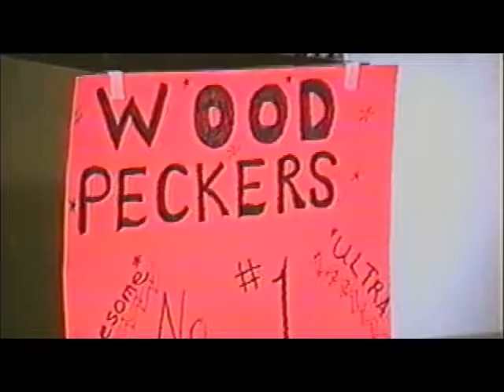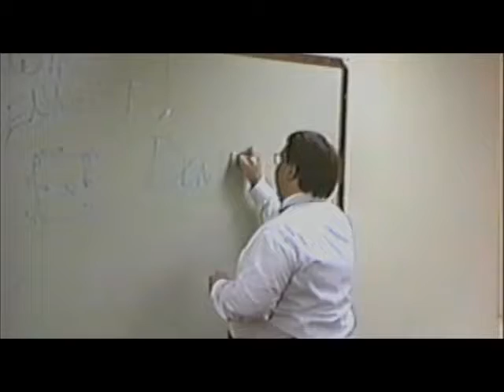All That Cool Part 3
Detective Elmo Bovine and his assistant, Miss Jane Hathaway put the clues together to determine Davy Ripken is the murderer.  But, did they arrest the wrong person?